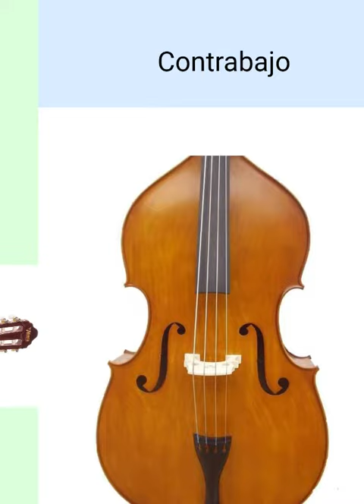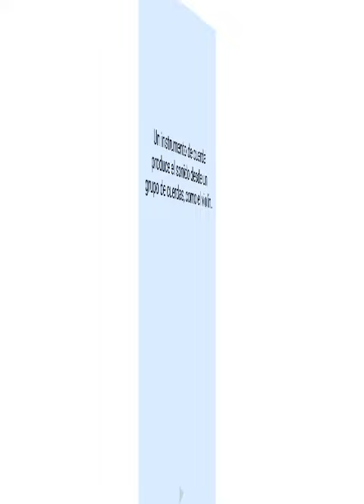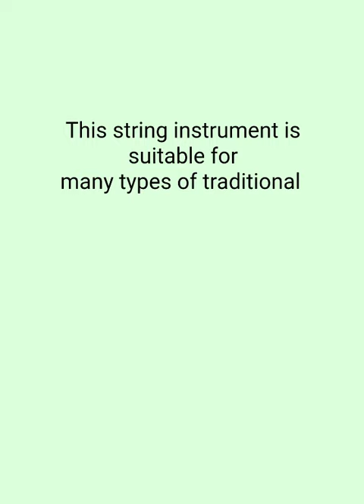LIST OF STRING INSTRUMENTS IN BOTH SPANISH AND ENGLISH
ESPAÑOL INGLÉS
Guitarra Acústica Acoustic Guitar
Banjo Banjo
Bajo Bass
Violonchelo Cello
Guitarra Clásica Classical Guitar
Contrabajo Double Bass
Guitarra Eléctrica Electric Guitar
Guitarra Guitar
Arpa Harp
Ukulele Ukulele
Viola Viola
Violín Violin
Instumentos de cuerda String instruments
Un instrumento de cuerda produce el sonido desde un grupo de cuerdas, como el violín. A string instrument produces sound from a set of strings, like the violin.
Este instrumento de cuerda es apto para muchas de las interpretaciones This string instrument is suitable for many types of traditional